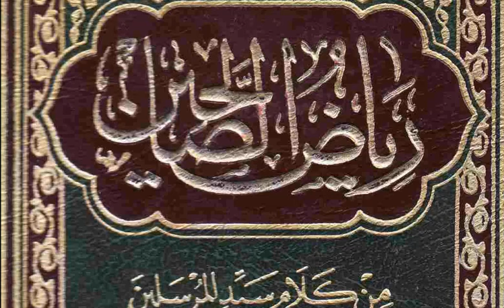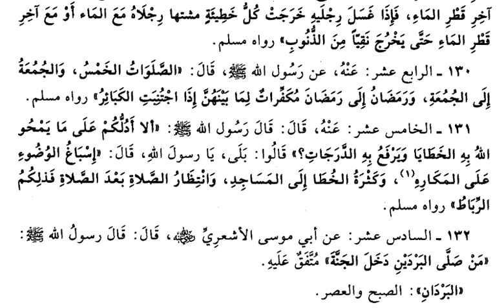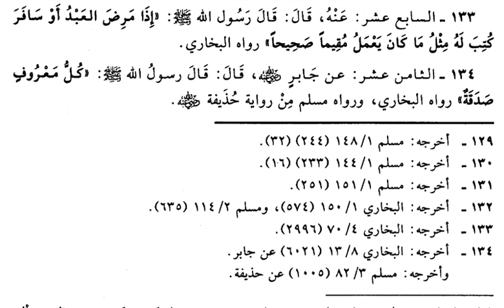Riyazus-Salihin - (Hadis) 36 | Sanal Medrese Kayıtları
Riyazus-Salihin  adlı kitabın 36 . Dersidir.